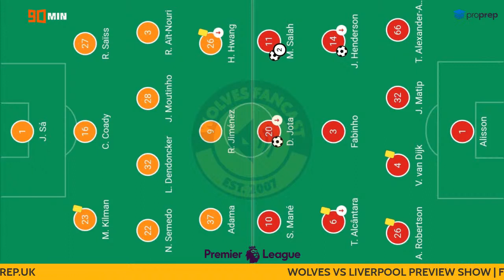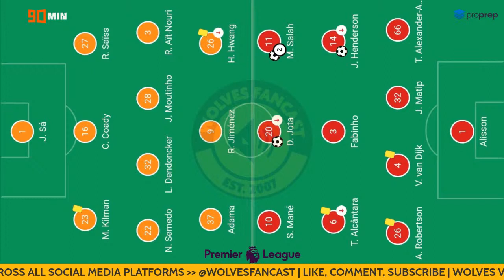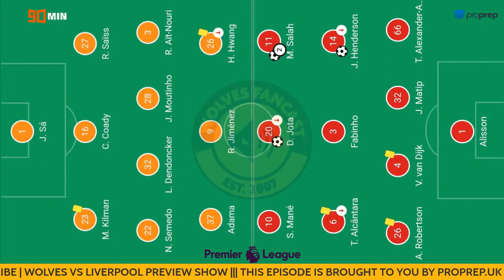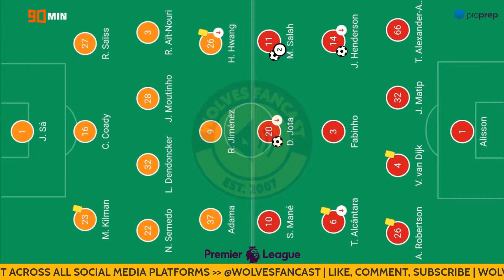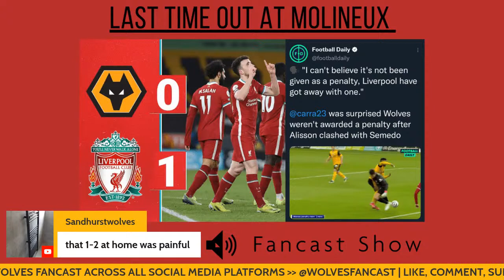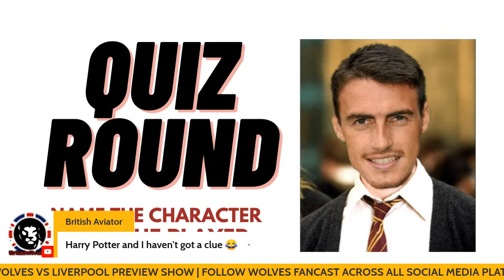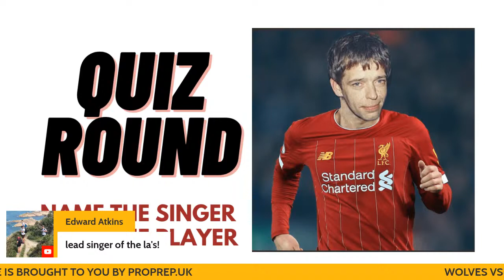Wolves vs Liverpool Preview ft. Jamie Webster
Wolves Fancast welcomes Liverpool singer songwriter Jamie Webster to the channel to preview Saturday's 3pm blockbuster between Wolverhampton Wanderers and Liverpool.

Can Wolves stop the red machine or will Diogo Jota and Klopp's killers take 3 points back to Merseyside?
This podcast is brought to you by our friends at Proprep. for more information and our listeners can sign up for a free 30 day trial now, no credit card information required!

Proprep is the perfect study tool for University students undertaking science, technology, engineering or maths related modules. It can halve your study time!

 Proprep provides bitesize videos relevant to the module or course which can be accessed from any device at any time. It has already helped over 500,000 students to pass their exams.

They provide customised STEM study tools that match your syllabus. Long lectures are condensed into short and clear video tutorials.  And after the videos you can go through what you’ve just learned with interactive exercises and practice questions so you'll be ready! You can even submit questions to the Proprep professors and receive a video answer within 24 hours!